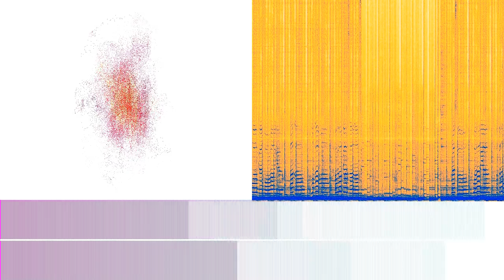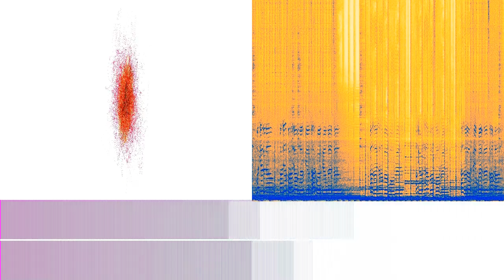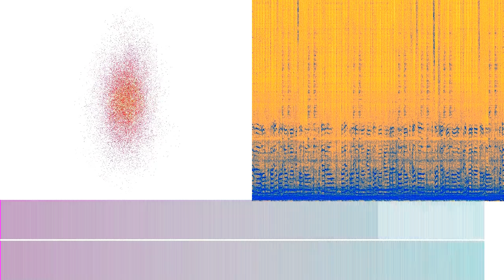IWIKWYDLS - Crystal Cassels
“IWIKWYDLS - Crystal Cassels” by Saint Clementine